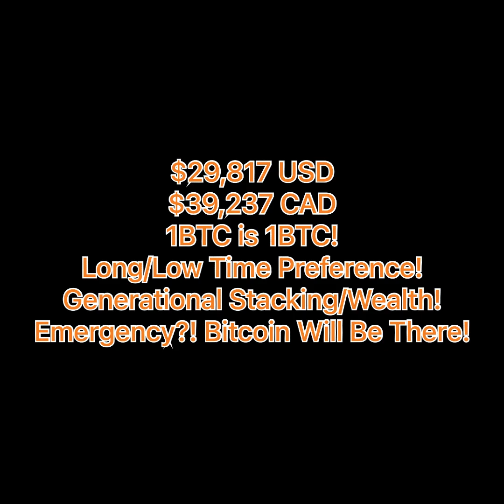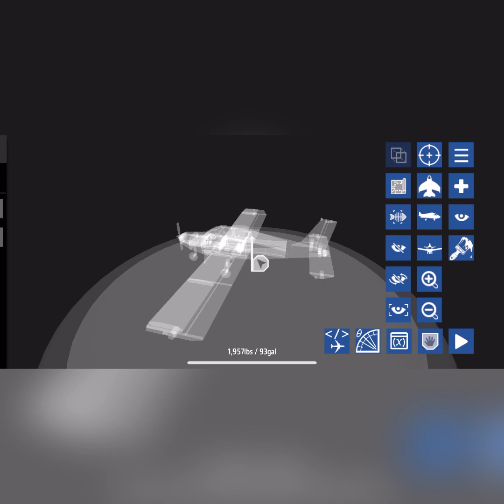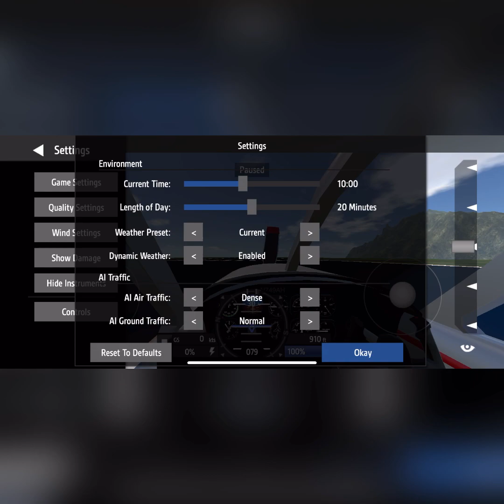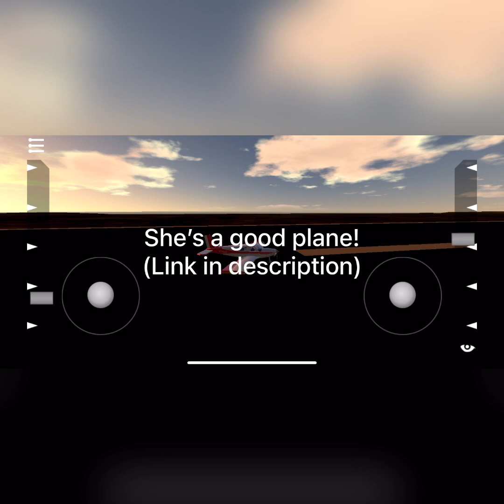Simple Planes Piper PA-28 Cherokee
A quick circuit in a Piper PA-28 Cherokee for simple planes downloaded through the Simple Planes website.  I fly this one without the hud gauges straight from the cockpit it’s tricky as I cannot retract the gear from cockpit otherwise it’s a great plane and mobile friendly check it out link below!

✈️Get Simple Planes here!✈️